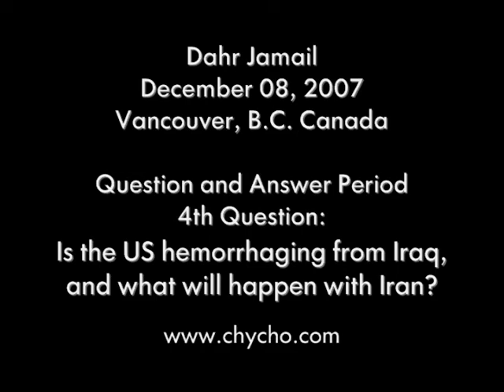6) Is the US hemorrhaging from Iraq, and can it attack Iran?